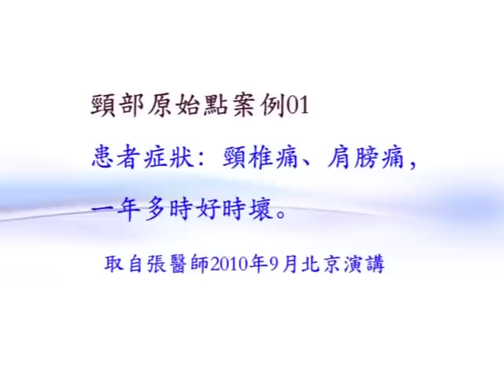原始點案例：脖子痛、肩膀疼痛